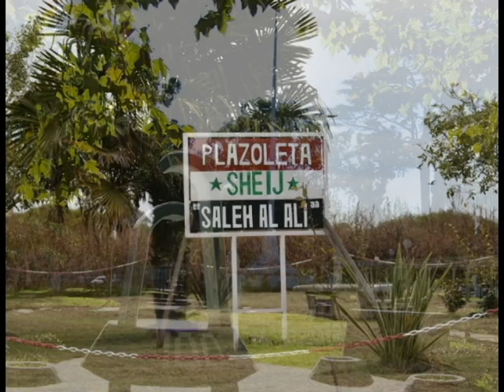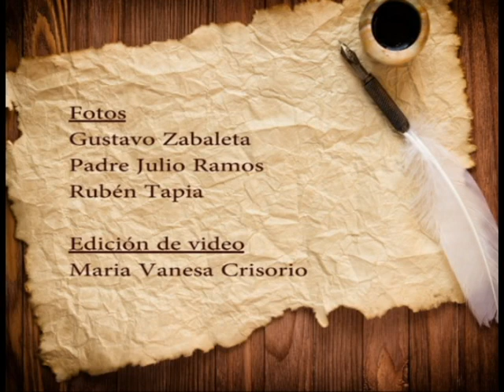Himno a Arenales.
Grabación y video realizado por la Agrupación Coral Municipal de General Arenales con motivo de los 131 años del Partido de General Arenales..